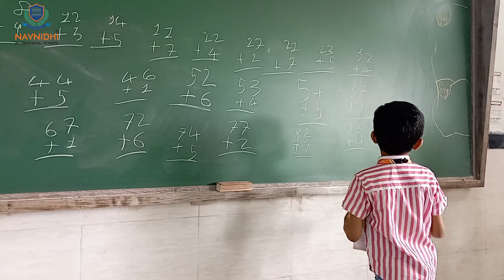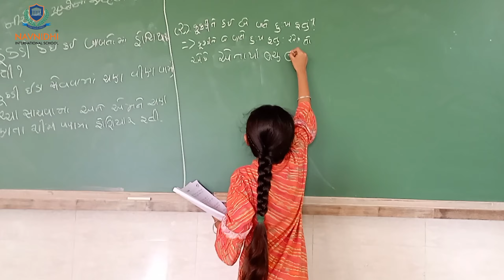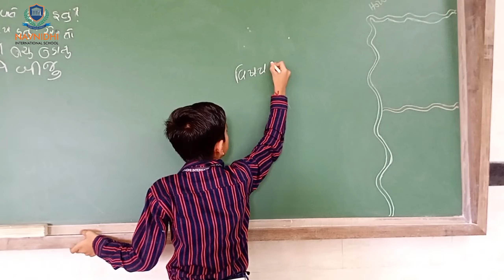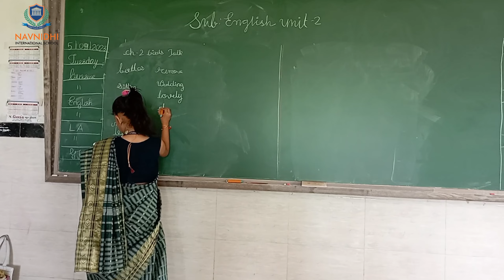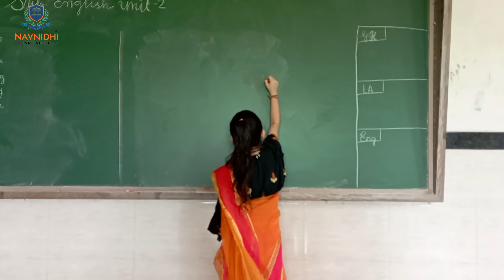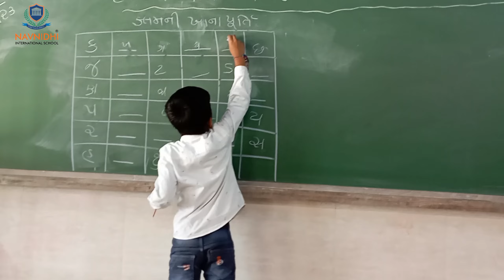HAPPY TEACHERS' DAY | PRIMARY SECTION